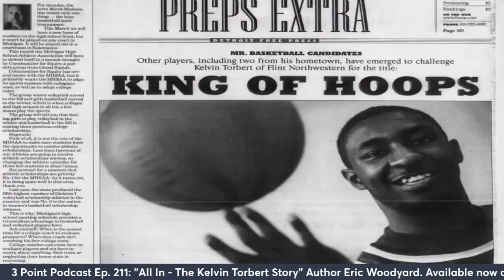"All In - The Kelvin Torbert Story" Author Eric Woodyard joins 3 Point Podcast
On Ep. 211 of 3 Point Podcast, author Eric Woodyard of "All In - The Kelvin Torbert Story" joins us to talk about the project, Kelvin's story, the process, and plenty more. People who were in Michigan in the early 2000s know how great Flint area high school basketball was, and Kelvin Torbert may be the best ever to come through the area. After a storied career at Flint Northwestern, he went on to have a strong career at Michigan State, but what happened after that is what a lot of people aren't aware of. "All In - The Kelvin Torbert Story" dives into Kelvin's journey, the highs and the lows, and sheds light on what it's like to be, literally, the best high school basketball player in the country and in some people's eyes not live up to that hype. This is a great conversation with Eric, be sure to pick up the book too, and hit both Eric and 3PP up!